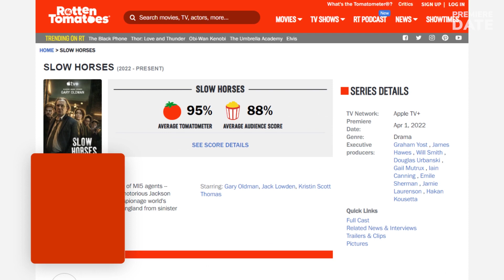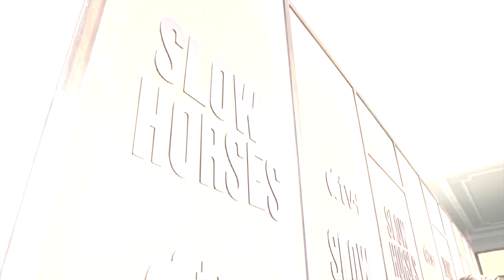SLOW HORSES Season 2 - Late 2022; Season 3 + 4 Renewed; Gary Oldman & Kristin Scott Thomas Return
Hey, guys! We have a bunch of great news for the fans of Slow Horses! First off, just as the debut season wrapped up on Apple TV+ in the end of April, we can confirm that Season 2 is already in production! In fact, Season 2 is expected to be released by the end of this year. And that’s not all good news: on June 1st, Apple TV+ revealed that Slow Horses has also been renewed not for one, but for TWO more seasons! Yes, that’s right – Seasons 3 and 4 have been officially confirmed. Such vote of confidence by Apple TV+ is justified: Slow Horses has been praised by audiences, and on Rotten Tomatoes it’s approval rating by critics and viewers stands sky-high at 95 and 88%, respectively. As you know, the dark humor spy thriller series is based on the Slough House book series by the British novelist Mick Herron. As of today, the novel series has 9 books: Season 1 was based on the first book, Slow Horses; Season 2 will be based on the second book, Dead Lions; Seasons 3 and 4 will be based on books Real Tigers and Spook Street. In the second book, Slough House has two new recruits: Shirley Dander and Marcus Longridge. This means two new cast members in Season 2, as “Peaky Blinders” star Aimee-Ffion Edwards and “This is Going to Hurt’s” Kadiff Kirwan join the returning brilliant cast of Gary Oldman, Kristin Scott Thomas, Jack Lowden, Saskia Reeves, Rosalind Eleazar. Guys, if you read the books, share with us in the comments how the new series compares to the Mick Herron novels, and who your favorite characters are.